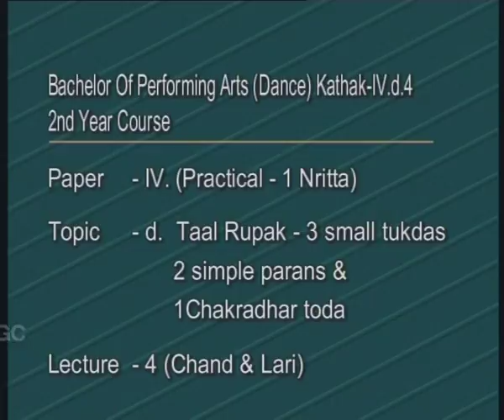Kathak: Chand and Lori